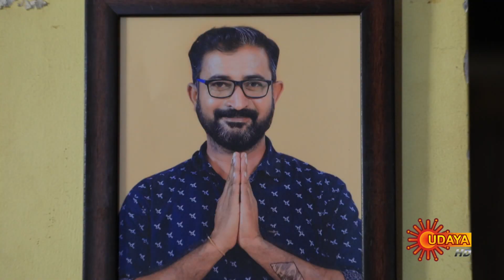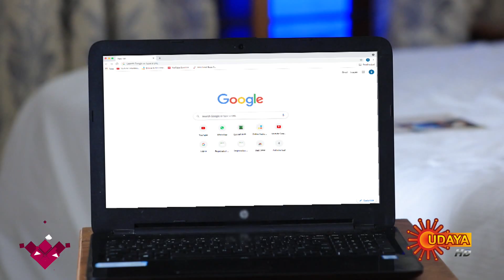Nethravathi - Ep 65 | 03 June 2021 | Udaya TV Serial | Kannada Serial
Watch the latest Episode of the Popular Kannada Serial Nethravathi that airs on Udaya TV.